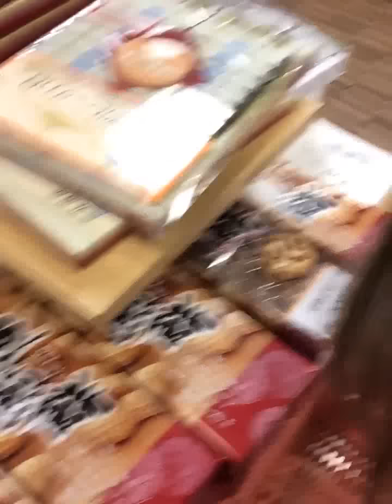แวะจื้อหนมตลอดดดดด#japan by Barbies Beautysecret